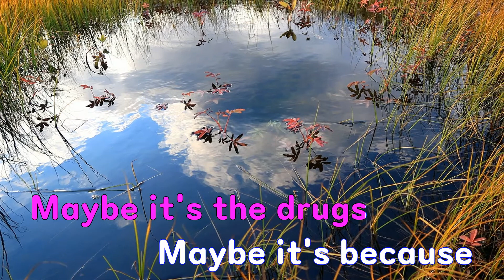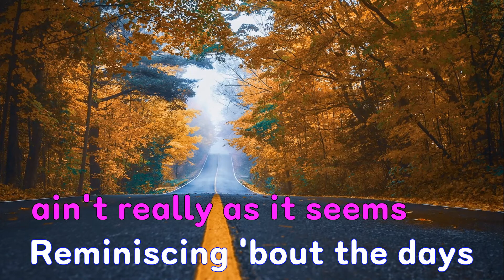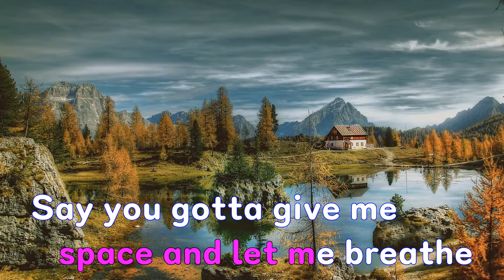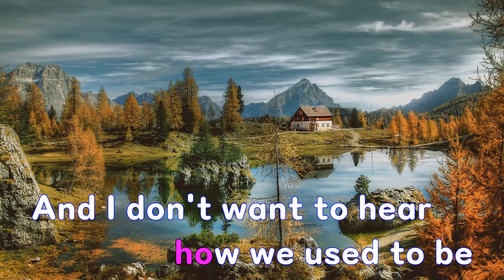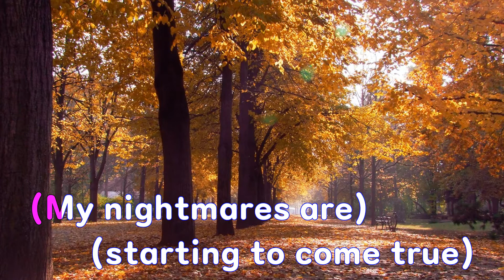[은성 반주기] Wandered To LA - Juice WRLD.Justin Bieber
Wandered To LA - Juice WRLD.Justin Bieber
작사 ː Louis Bell.Omer Fedi.Bernard Harvey.Jarad Higgins.Justin Bieber,
작곡 ː Louis Bell.Omer Fedi.Bernard Harvey.Jarad Higgins.Justin Bieber